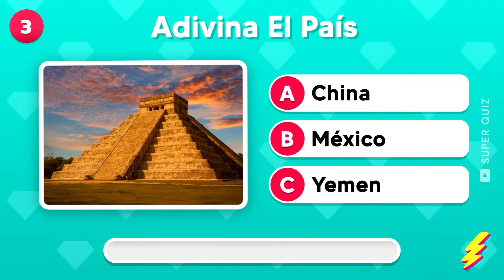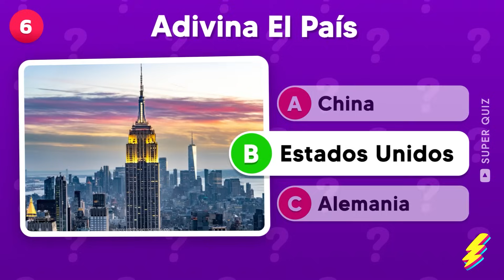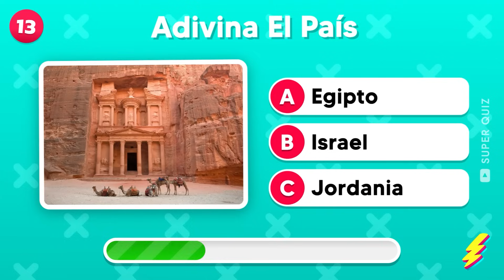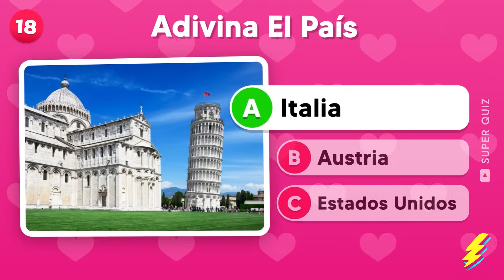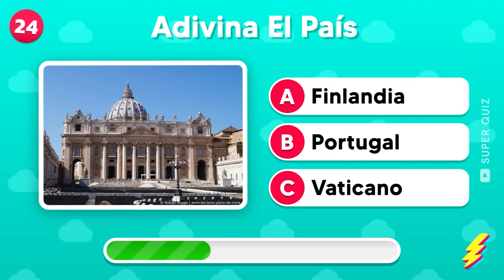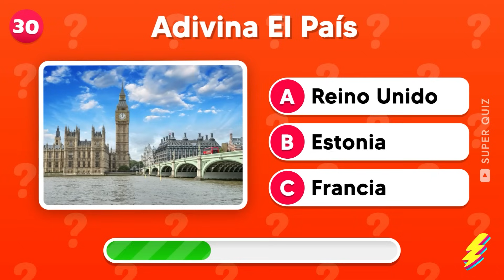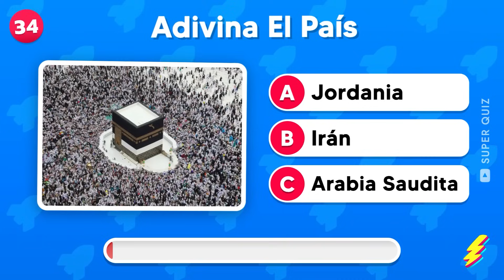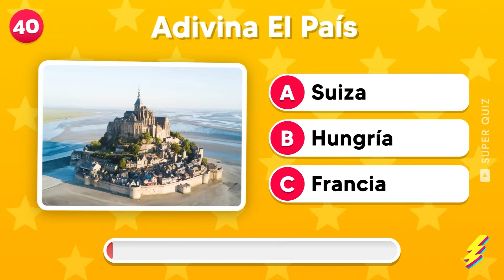🌎 Adivina el PAÍS por su MONUMENTO 🤔🧠 | 40 Monumentos Famosos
Descubre el país a través de su monumento en este emocionante cuestionario de geografía. ¿Eres capaz de adivinar el país por su hito mundial? Este video te desafía con 40 monumentos famosos para probar tu conocimiento del mundo. Participa en nuestro cuestionario y demuestra tu habilidad para reconocer los hitos más emblemáticos. Adivina el país y explora la riqueza de los monumentos famosos que definen la geografía y la cultura de nuestro mundo. ¡Prepárate para este viaje global y empieza a adivinar ahora!